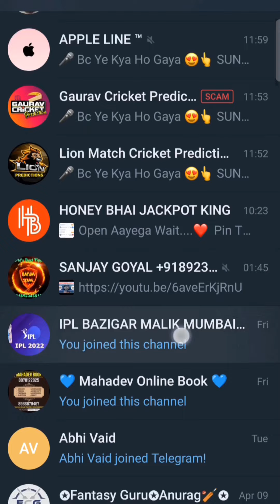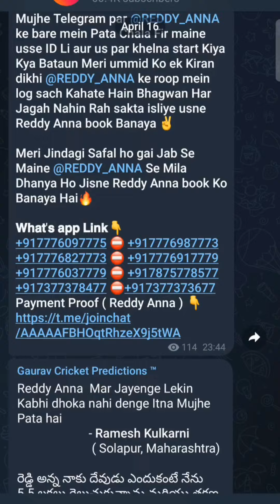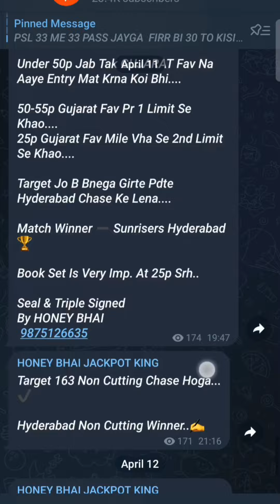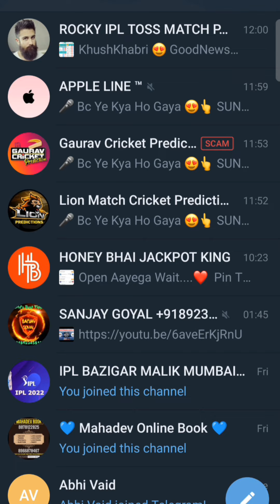IPL2022 telegram fraud channel , Reddy anna ke dalal !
Bhaiyo telegram par bht jyada dalal aa chuke h anna Reddy ke inse bachkar rehna
Ye log fake prediction dete hai video dekho

join kar raha hun telegram inki vaat lgani hogi join karlo

ipl
ipl 2022
anurag dwivedi
dream11
mi vs pbks dream11 team
dream11 team
fantasybuzz
mi vs pbks dream11 prediction
today dream11 team
mi vs pbks dream11
rr vs gt dream11 team
dream11 prediction
rr vs gt dream11 prediction
prediction
today ipl match prediction
rr vs gt dream11
csk vs blr dream11 team
csk vs blr dream11 prediction
rajasthan vs gujarat dream11
gt vs rr
rr vs gt dream11 2022
mi vs pbks dream11 today
dream 11 team of today match
today dream11
csk vs srh dream11
srh vs kol dream11 2022
dream11 fraud
dream11 fake
tata ipl 2022
rr vs gt dream11 prediction 2022
rr vs gt dream11 team prediction
srh vs kol dream11 team
srh vs kol dream11 prediction
srh vs kol
dream11 best tips
xyz match prediction
dream11 hacked
dream11 bonus
aaj kon jitega
dream11 tips
rr vs gt 24th match dream11
how to get 1st rank in dream11
rajasthan vs gujarat 24th match
kkr vs dc dream11 team
match prediction
mivs lkn dream11 gl team
mumbai indians vs lucknow dream11 perfect team
kol vs shr dream11 match prediction
kol vs shr ipl
mi vs lkn fantasy cricket
mi vs lkn grand league team today
expert match prediction
aaj ka match kaun jitega
mi vs pbks live ipl
dc vs kkr 2022 playing 11
ipl 2022 kkr vs dc match prediction
kkr vs dc ipl 2022
dc vs kkr playing 11 2022
pbks vs gt dream11 team prediction
punjab vs gujarat dream11
today ipl match who will win
today 2022 ipl match mi vs lsg who will win
cricket news telugu latest